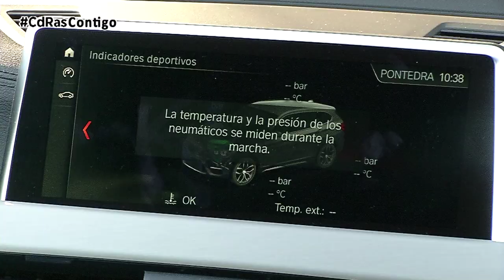TEST DINÁMICO BMW X1 2020 SDRIVE 18D 150CV HIGHLIGHTS & ACTIONS | By CdRas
BMW actualiza al modelo de acceso a la gama X, el X1. Un suv que monta una nueva plataforma que le hace ser más alto, ancho y un poco más corto.

No se trata realmente de una segunda generación en cuanto a diseño, si no de un lavado cara con algunos elementos nuevos, como la parrilla de mayor tamaño, que enlaza con los nuevos faros LED autoadaptables y que ofrecen un diseño más estilizado. El paragolpes integra los faros antiniebla LED y unas tomas de aire de mayores dimensiones.

En cuanto a la zaga, la inserción en el faldón posterior adopta ahora el color de la carrocería. Nuestra unidad de pruebas cuenta con el paquete M Sport, el acabado más deportivo.  Además de la suspensión rebajada, luce molduras específicas con elementos adicionales, paquete aerodinámico M y llantas de 19 pulgadas

El habitáculo M Sport cuenta también con emblemas específicos, embellecedores y costuras de contraste en el salpicadero. También asientos deportivos en alcántara.

Uno de sus aspectos más destacados es la pantalla central de más de 10 pulgadas. Equipa nuevas funciones como información meteorológica en tiempo real, control del equipo de sonido o de la iluminación tanto interior como exterior. El automatismo del portón permite abrirlo o cerrarlo sin usar las manos.

Nuestra unidad de pruebas es el sDrive 18 d, que monta una motorización diésel 2.0 que entrega 150 cv de potencia. Este propulsor, en nuestro caso, está asociado a la tracción delantera y a la caja de cambios automática de 6 relaciones.

Quizá estemos ante la opción de gama más atractiva para convertirse en la más exitosa entre los clientes de este modelo. Se trata de un bloque motor que entrega 330 Newton metro de par. Es muy eficaz en todos los sentidos, ya sea en cuanto a prestaciones como en cuanto a consumo. La transmisión automática ofrece un comportamiento rápido y suave.

El comportamiento del X1, al igual que en la anterior generación, es intachable y muy aplomado en carretera. El balanceo es prácticamente inexistente y la dirección es muy directa y rápida.

Aunque estamos ante un vehículo totalmente urbano y de asfalto debido a su dura suspensión, su distancia al suelo, de 18,4 cm, nos permite transitar por terrenos empedrados sin miedo a dañar los bajos.